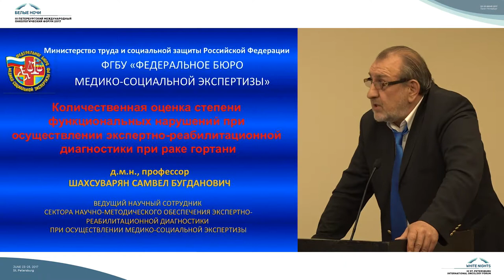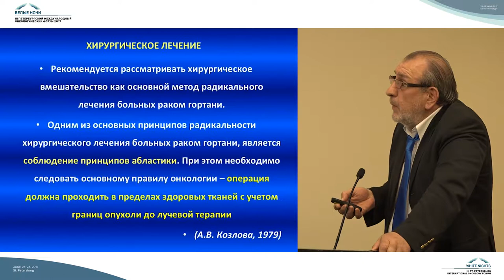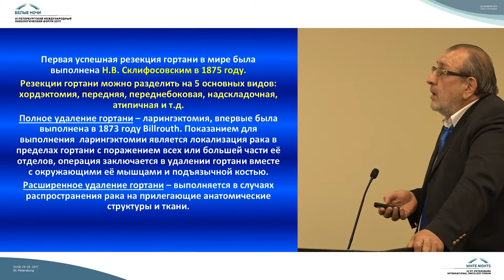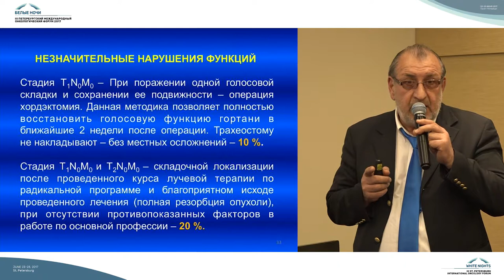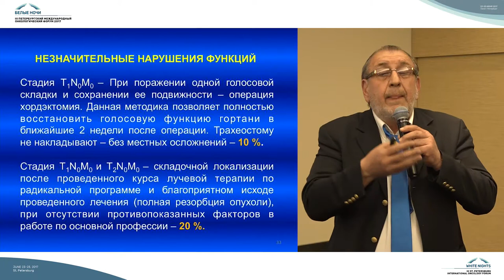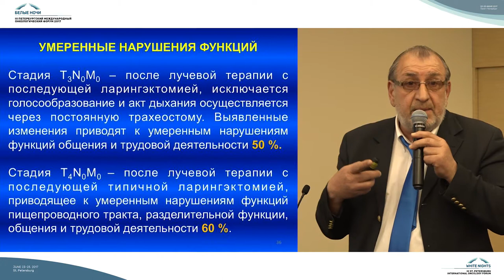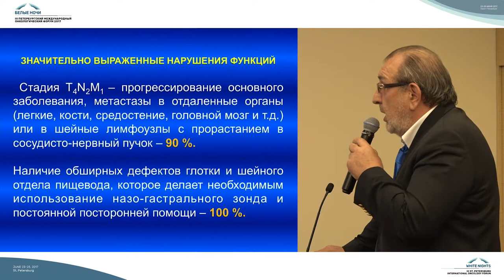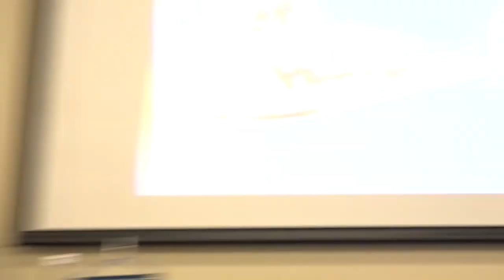Количественная оценка степени функциональных при раке гортани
Самвел Бугданович Шахсуварян (Москва)

Количественная оценка степени функциональных нарушений при осуществлении экспертно-реабилитационной диагностики при раке гортани